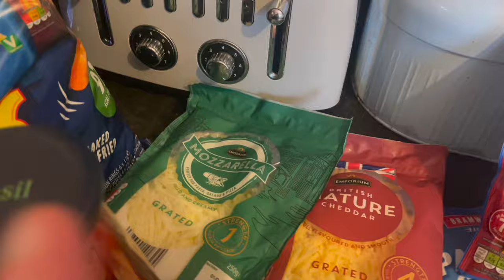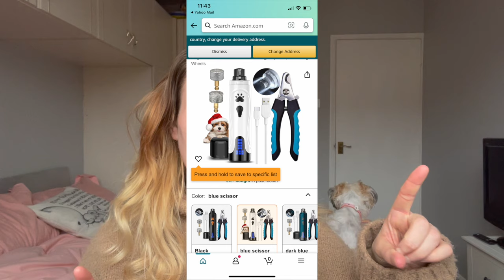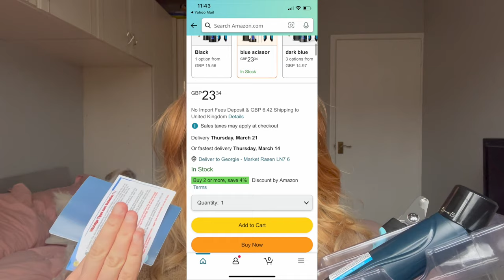CLEANING MOTIVATION | CLEAN WITH ME | SPEED CLEAN | *FULL DAY CLEAN*